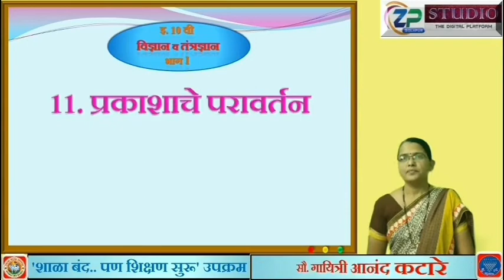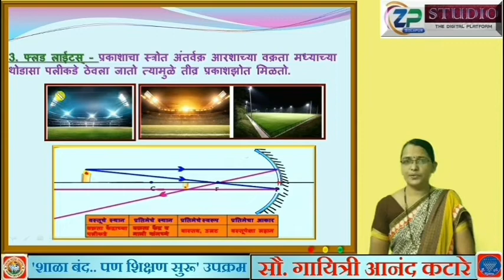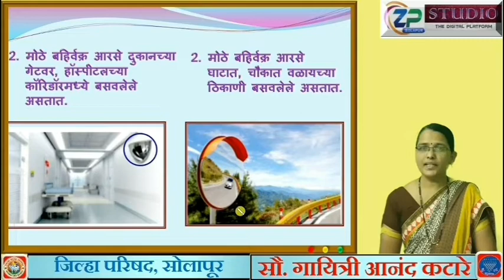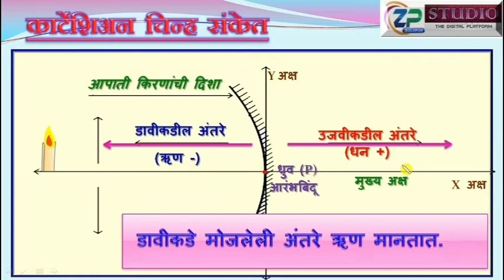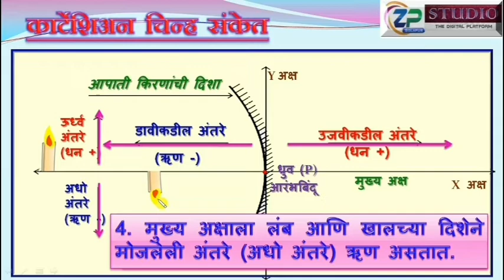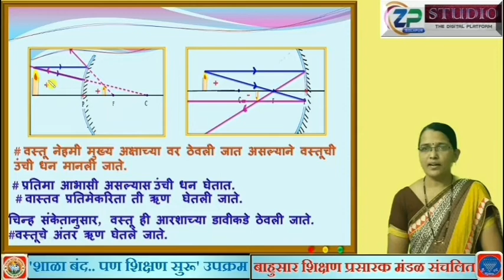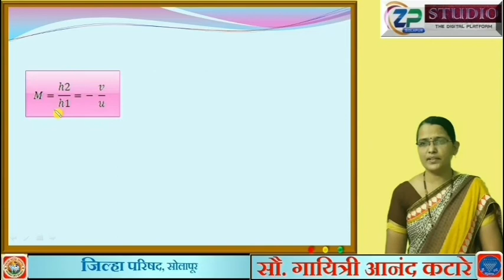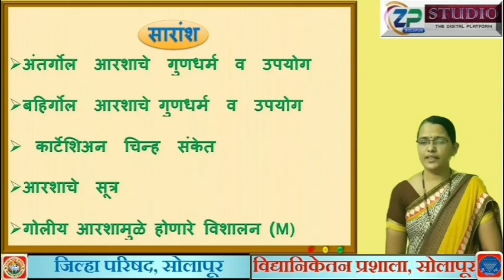9th std/Scince/Marathi MED/प्रकरण 11 वे प्रकाशाचे परावर्तन [Part -4]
9th std/Scince/Marathi MED/प्रकरण 11 वे प्रकाशाचे परावर्तन [Part -4]